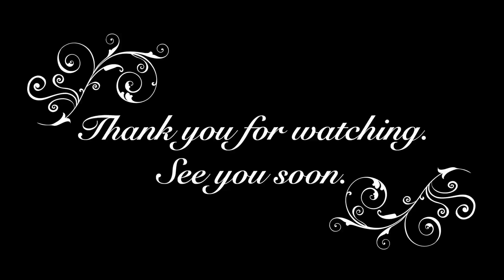【スリーコインズ購入品】お家で使うあの便利なアイテムが3coinsオンラインストアで買える！【30代主婦】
：UUUMUSIC
素材提供 ：PIXTA